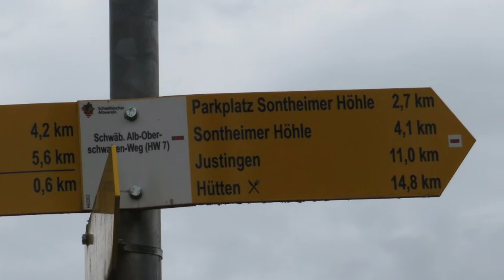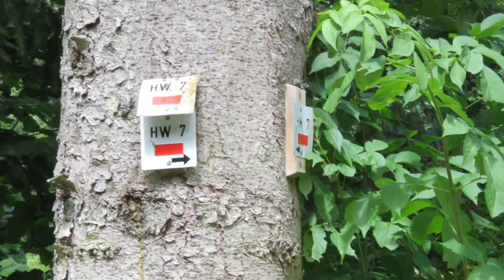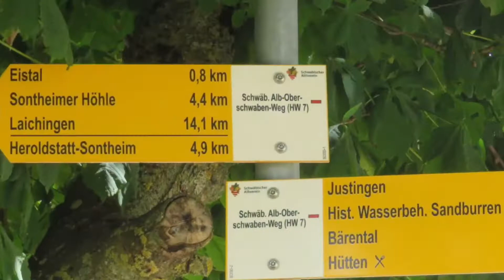HW7 Etappe 4: Laichingen nach Hütten (Schwäb.-Alb-Oberschwaben-Weg)